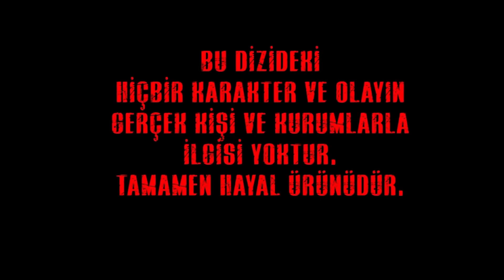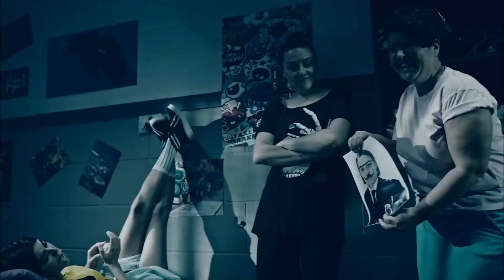الفناء الحلقة 87 (مدبلجة بالعربية)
(مدبلجة بالعربية)

الكادر الفني :

بديميت إيفجار
دينيز ديمير
جيران موراي
عذراء كايا
نورسال كوس
قدرت اوزتورك
كنان إيجي
مراد اونال
نرجس اوزتورك
زيرين شاهين
سيلين سيفين
هيفيس شين

الفناء# avlu# DemetEvgar# ديميت ايفغار#